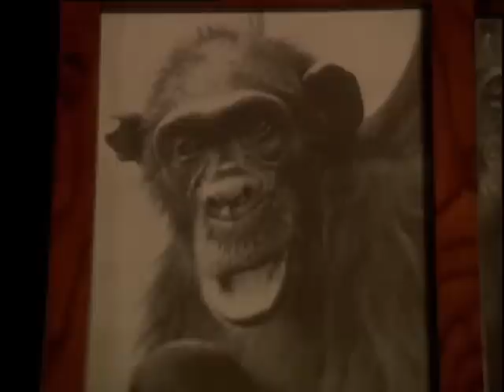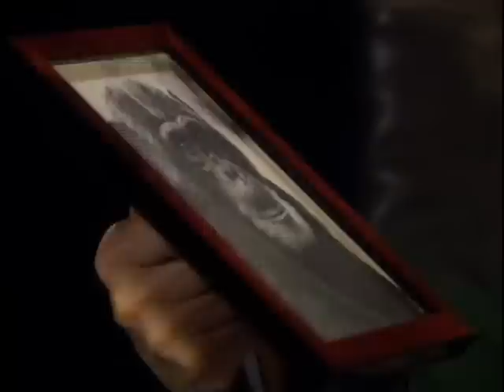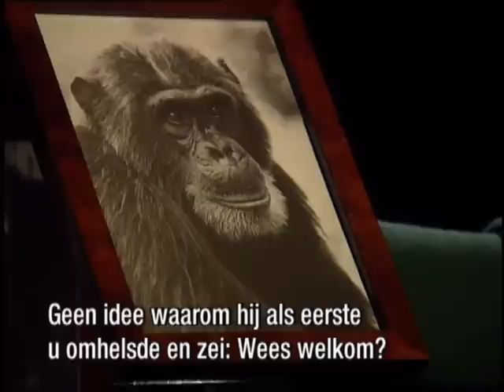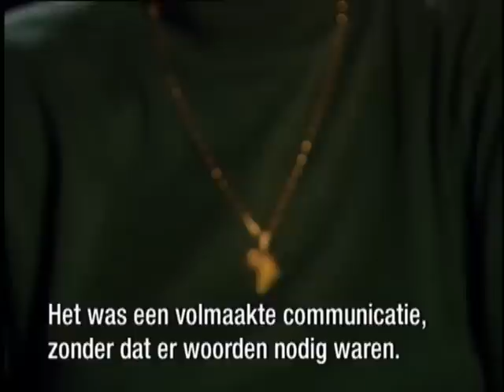Of Beauty and Consolation Episode 3 Jane Goodall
Journalist Wim Kayzer interviewt Jane Goodall. De Britse ethologe en schrijfster vertelt onder meer over het leven na dit leven, haar overleden man, ze haalt herinneringen op aan onder meer de chimpansees Fifi en David Greybeard en onthult eigenlijk nog steeds heel weinig te weten van de chimpansees die ze al veertig jaar onderzoekt.  Dutch journalist Wim Kayzer interviews Jane Goodall.

The British ethologist and writer talks about the after life, her deceased husband and she tells stories about the chimpanzees Fifi and David Greybeard. She has the idea that she still doesn't know the first thing about the chimpanzees that she's been studying for over forty years.

'Vertel me wat dit leven de moeite waard maakt. Waarin vinden we schoonheid en is er over die schoonheid ook nog iets te beweren. Waarom lijken we zoveel meer te weten over onze frustraties. En waardoor worden we eigenlijk getroost. Wat zijn, met andere woorden, de herinneringen of verwachtingen die groter zijn dan ons verdriet.'

Deze vragen legde Wim Kayzer voor aan de zesentwintig grootsten op het gebied van muziek, beeldende kunst, wetenschap, filosofie en literatuur. En ze vertellen hun meest persoonlijke ervaringen. Een bijna 40 uur durend intellectueel en emotioneel avontuur.